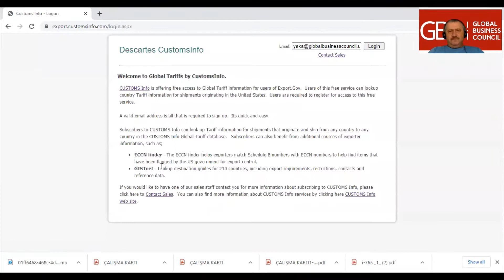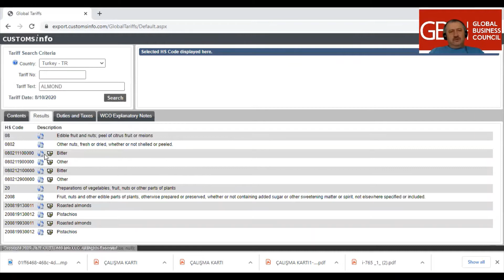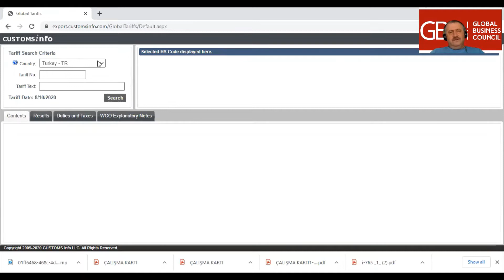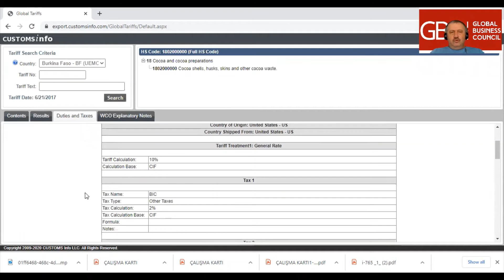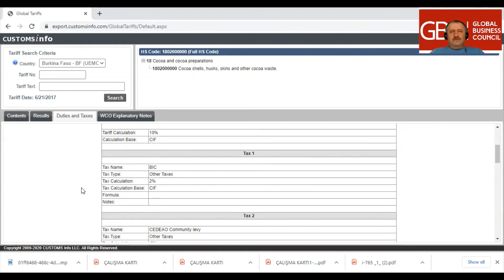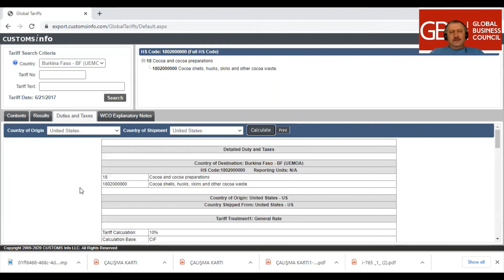Amerikan Menşeli Ürünlere Diğer Ülkelerde Uygulanan Gümrük Vergileri ve Uygulamaları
Descartes CustomsInfo, çok uluslu nakliyeciler, gümrük komisyoncuları, üçüncü taraf lojistik sağlayıcıları, nakliye komisyoncuları, e-ticaret platformları ve GTM çözüm sağlayıcılarına küresel ticaret içeriği çözümleri sunar.
İçerik ve çözümleri,  HS kodları, gümrük vergileri, gümrük kuralları, açıklayıcı notlar ve yönetmelik referans materyalleri veritabanıyla işletmelerin küresel tedarik zincirlerini verimli bir şekilde işlemelerine yardımcı olur.